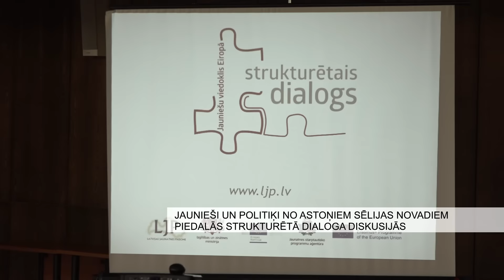Jaunieši un politiķi no astoņiem sēlijas novadiem piedalās strukturētā dialoga diskusijās